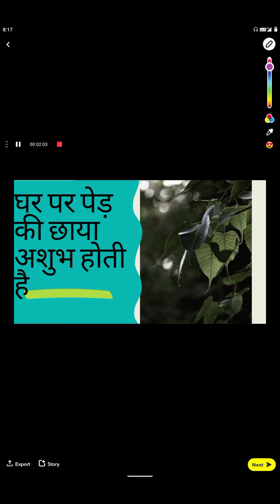घर पर पेड़ की छाया अशुभ होती है shadow of 🌲 on house is inauspicious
ghar per briksh ki shawa shubh nahi hoti